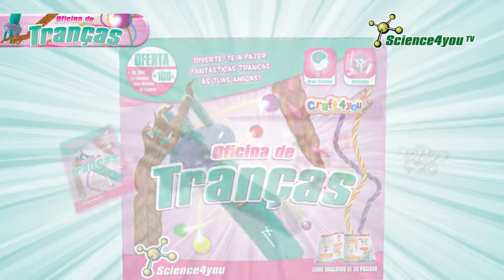Oficina de Tranças | Science4you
Aprende a fazer tranças, faz penteados fantásticos e tererés com A Oficina de Tranças da Science4you.